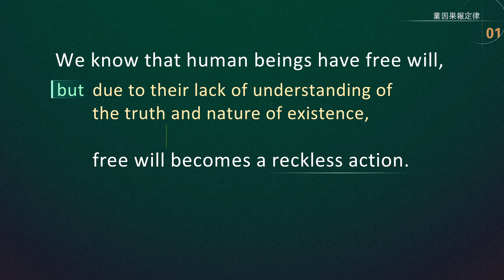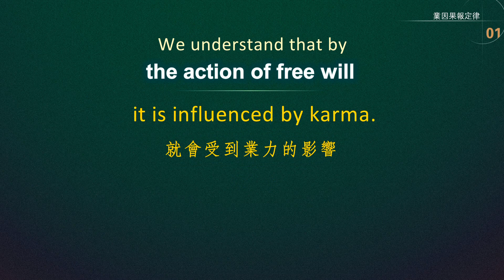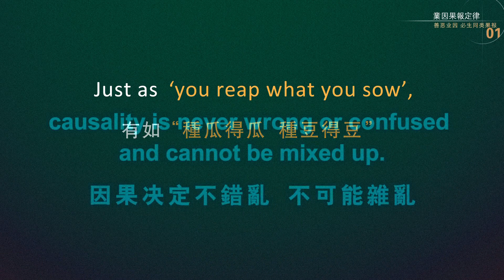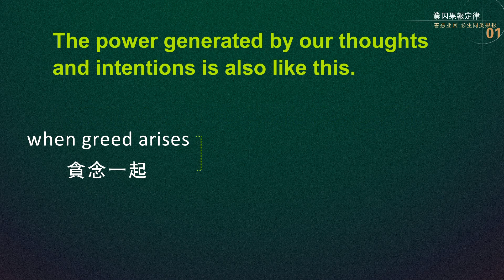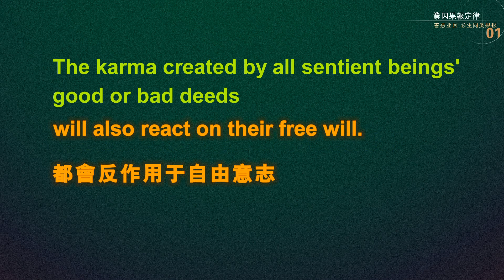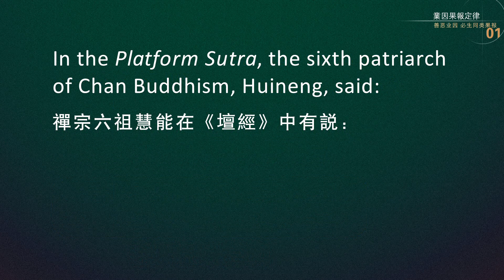1 3善恶业因必生同类果报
English & Chinese 因果正见 因果明镜论